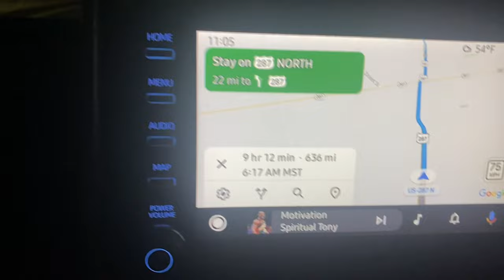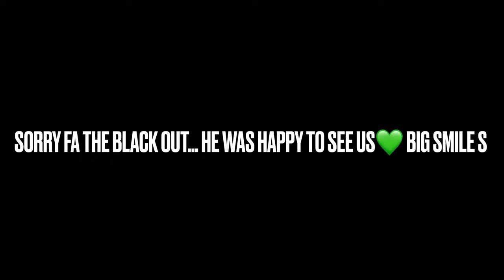Weekend VLOG: Road Trip to Flagstaff, AZ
Hey y'all! thanks for stopping by to catch my vlog. This is my first road trip driving cross country with my mini bestie. Kobe, we love and believe in you. Tiff and Ty are always with us!!! We gone make sumn shake fa them!

Thanks for tuning in weather you watched a lot or a little bit.

if you would like to help me get a vlogging camera.